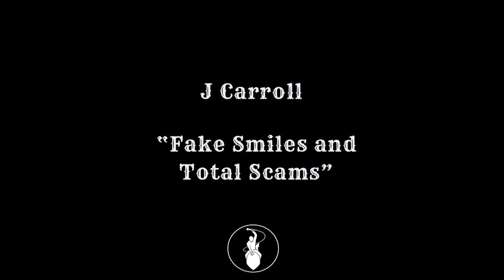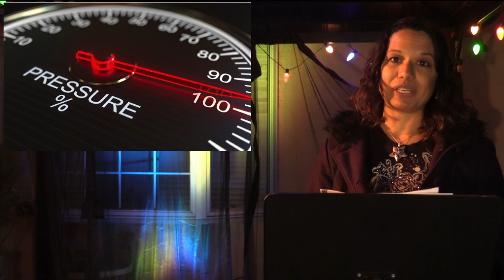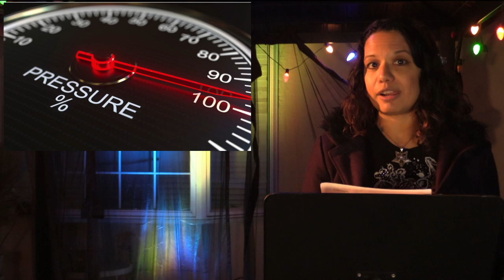21_3 - VAMP: Smile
The March 2021 VAMP Storytelling Showcase, "Smile!" Recorded at a super secret location in San Diego's Eastern Counties.

March is a time for awakenings or something, right? Are we supposed to have a spring in our step? Are things really getting better? Do you have a nice big set of chompers? Are you just tired of being told to smile?

We're happy to give a second chance to this theme that had to be scrapped last year due to the pandemic. We're so happy we're SMILING!
Featuring:
Jay Rhodes-Barnhardt
Louise Julig
Delia Knight
Keyon Green
Anastasia Zadeik
J. Carroll
Kim Buck